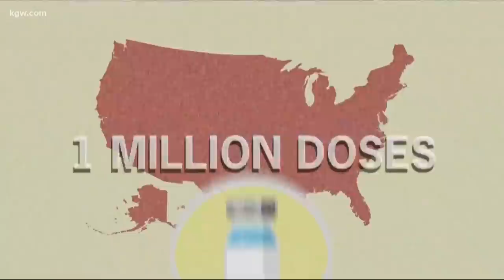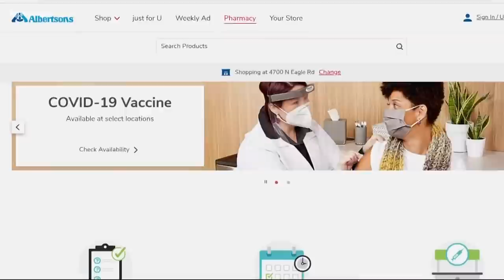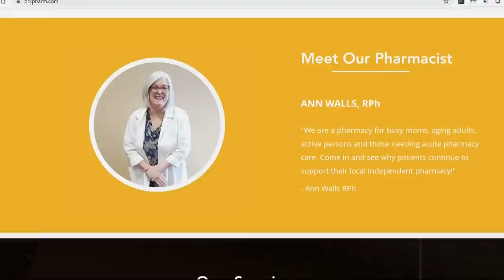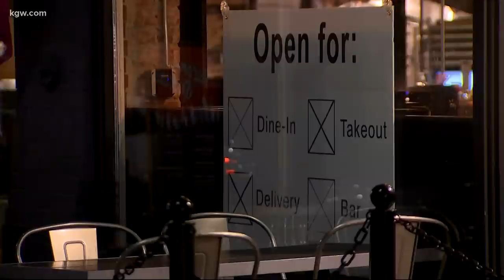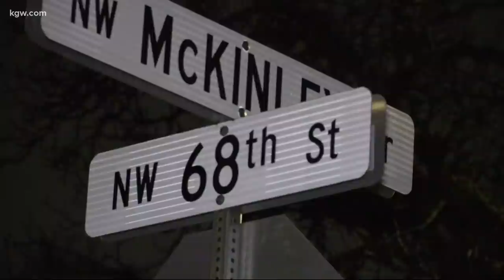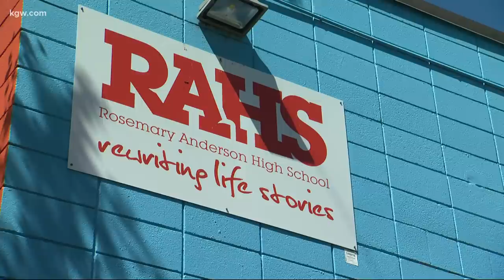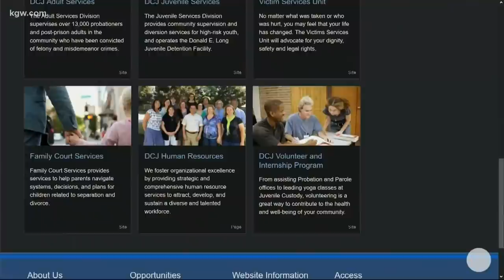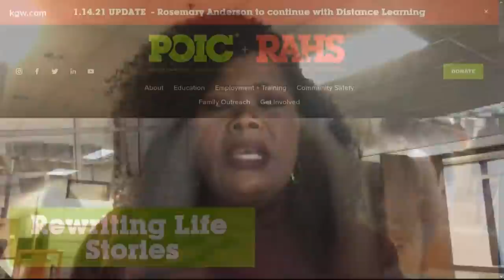Top stories 11pm 2-6-21